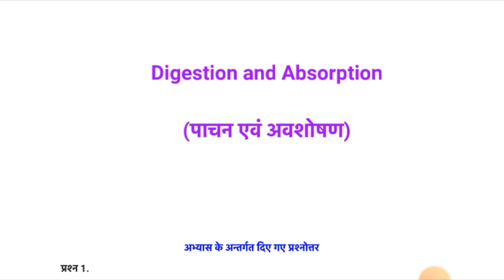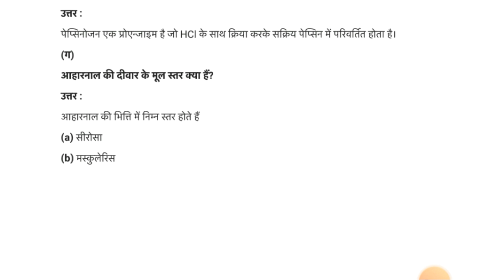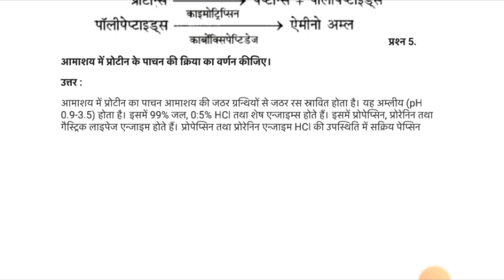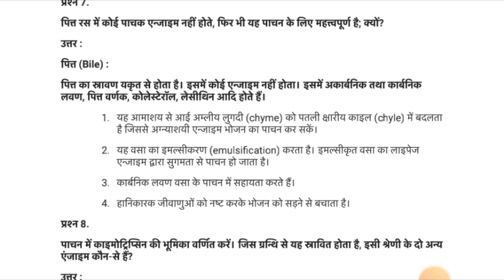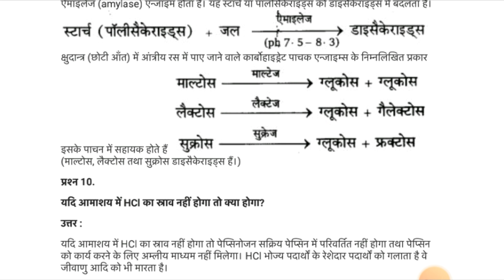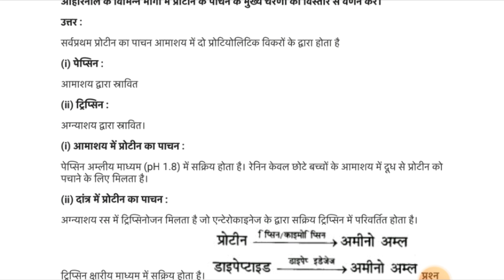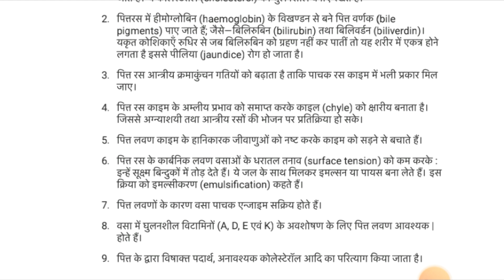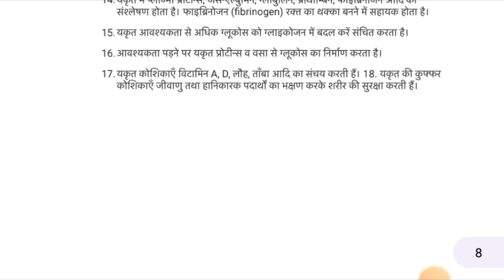class 11 जीव विज्ञान chapter 16 पाचन एवं अवशोषण |digestion and absorption full solu